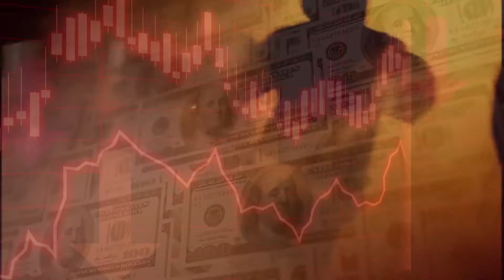Joel Nagel Show | Episode 4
Offshore Versus Domestic Trusts? Advantages and Disadvantages

Welcome to another edition of The Global Wealth Fortress Report. Today, Joel discusses the advantages of utilizing offshore versus domestic trusts and what it means for your financial future.